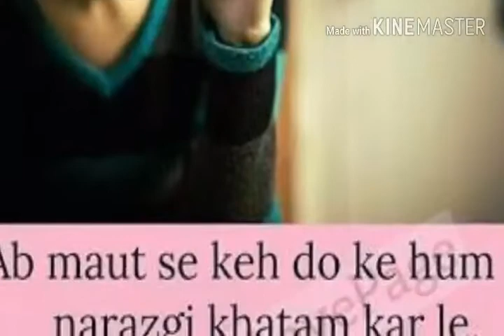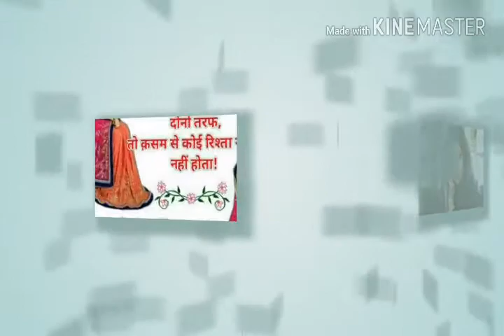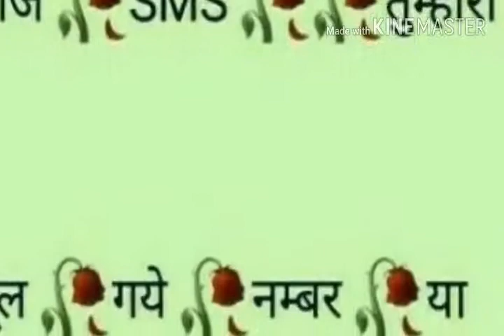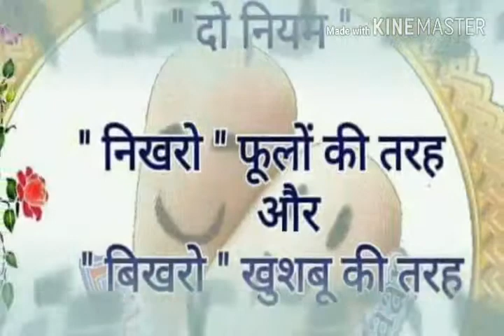Cg narendra hirwani